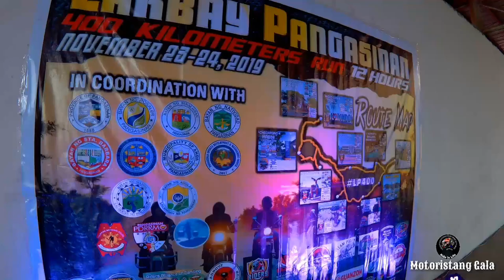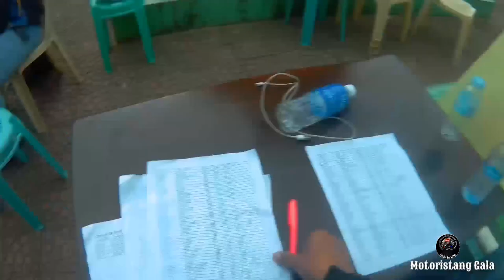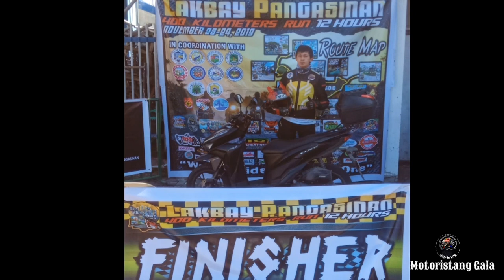Top 20 si click 150 sa endurance